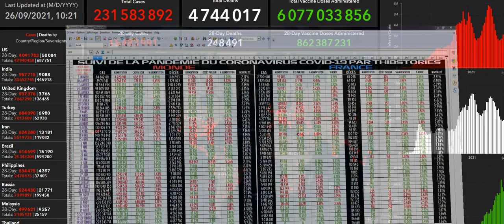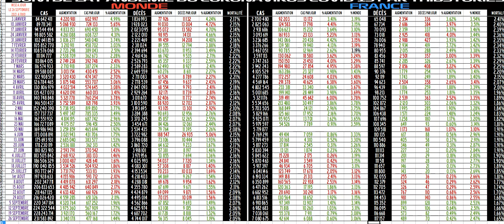Coronavirus : le point sur l'épidémie en France et dans le monde, en date du 26 septembre 2021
La baisse se poursuit